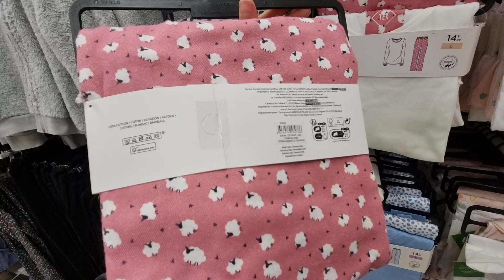👗👠ARRIVAGE CARREFOUR VÊTEMENTS CHAUSSURES PYJAMAS FEMME DÉCEMBRE 2021 ✨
Découvres le nouvel arrivage de vêtements chaussure et pyjamas carrefour France !

Des vêtements de soirée pas chers et de pyjamas 100% coton vous attendent !